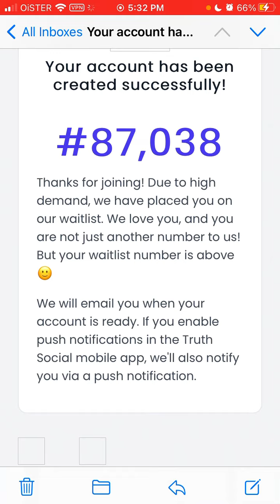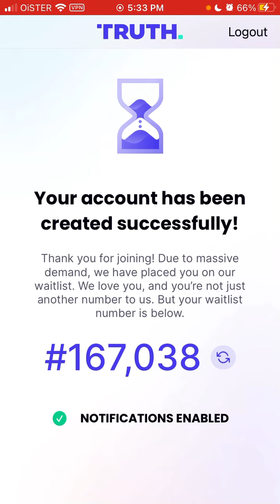TRUTH SOCIAL WAITING LIST